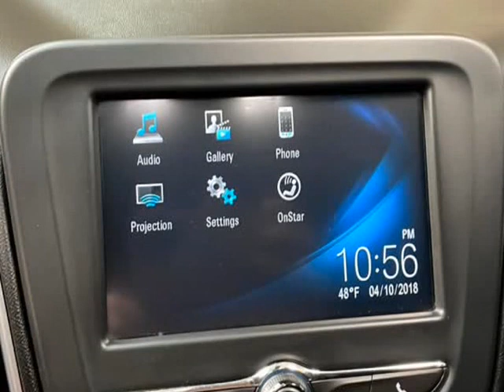2018 Chevrolet Malibu 4dr Sdn LS w/1LS (EFFINGHAM, Illinois)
THE AUTOMALL OF EFFINGHAM
313 MIRACLE AVE
EFFINGHAM